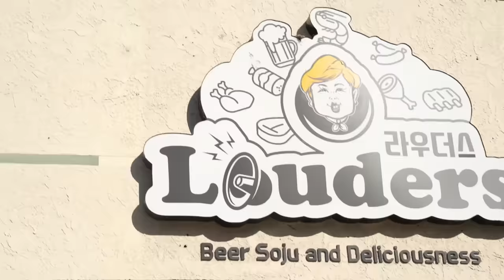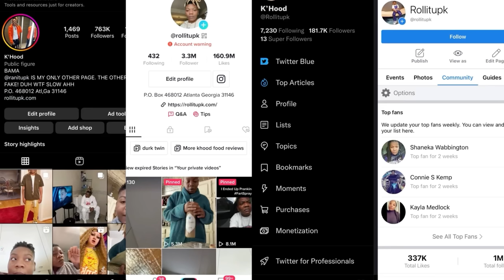I TOOK 3 FLIGHTS FOR NEW DIAMOND TEETH / Louders food review (Korean restaurant)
Hood babies!! I’m back and more consistent than ever! Make sure you tap into my other social media platforms just in case you dont want to miss ANY CONTENT
Instagram.com/Rollitupk
TikTok.com/@rollitupk
Facebook.com/Rollitupk
Twitter.com/Rollitupk
Rollitupk.com
for any shoutouts!!! WE IN LA california COMMENT SOME SPOTS YOU WANT ME TO REVIEW!!